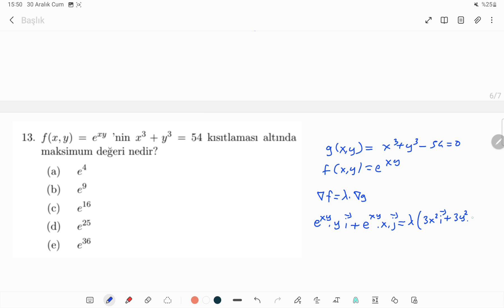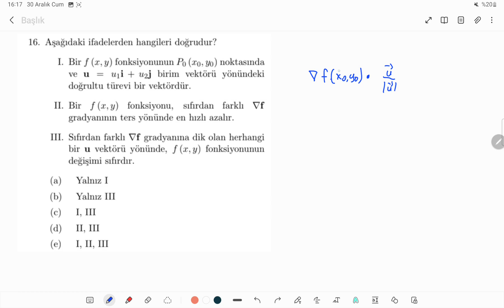İTÜ MAT104//2022 GÜZ VİZE 2 ÇÖZÜMLERİ(Part 2)